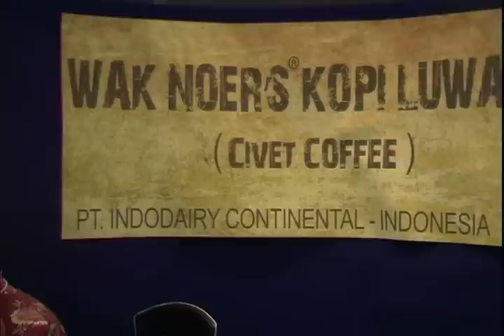Civet Coffee with Chef Guy Mitchell and the Former White House chefs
Coffee promo